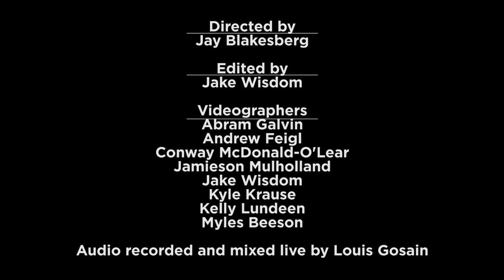"Who Was John" - Keller Williams' Grateful Gospel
Lockn' Festival 2016
Arrington, VA
Filmed by Jay Blakesburg